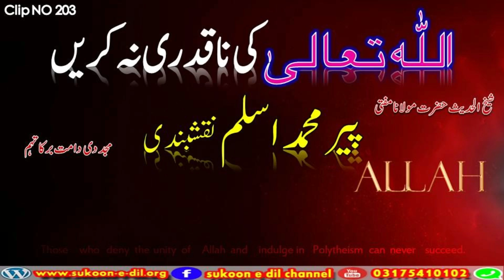Allah Tala ki Na Qadri Na Karien